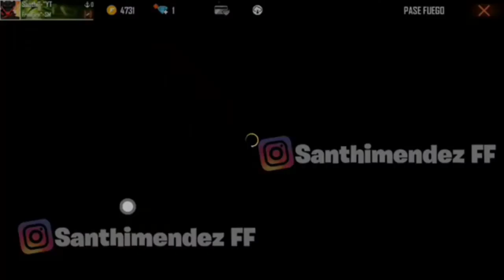SEASON 20 ELITE PASS FULL REVIEW || JANUARY ELITE PASS FULL DETAILS & UPCOMING EVENT FULL DETAILS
SEASON 20 ELITE PASS FULL REVIEW

JANUARY ELITE PASS FULL DETAILS

UPCOMING EVENT FULL DETAILS

UPCOMING ELITE PASS FULL DETAILS

UPCOMING ELITE PASS FULL REVIEW

JANUARY ELITE PASS FULL REVIEW

CAN YOU GET EMOTE IN ELITE PASS SEASON 20

JANUARY ELITE PASS TA KEMON

SEASON 20 ELITE PASS TA KEMON

UPCOMING ELITE PASS ER FULL DETAILS